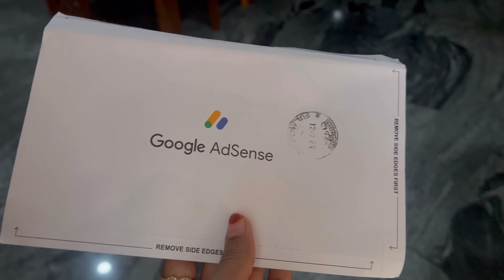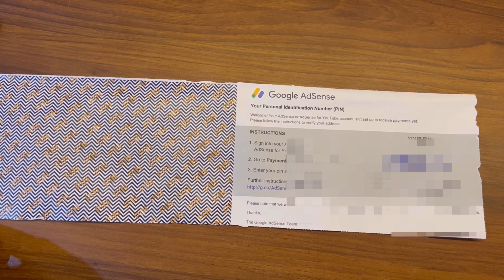അങ്ങനെ യൂട്യൂബിൽ നിന്നും ഞങ്ങൾക്കും കിട്ടി ❤️|Success letter from youtube❤️|Sumainahussan|malayalam